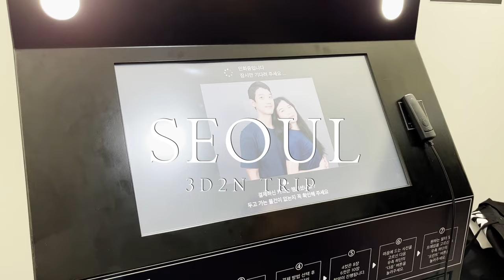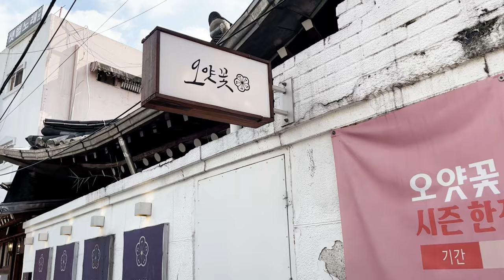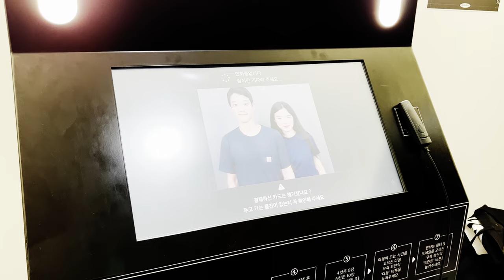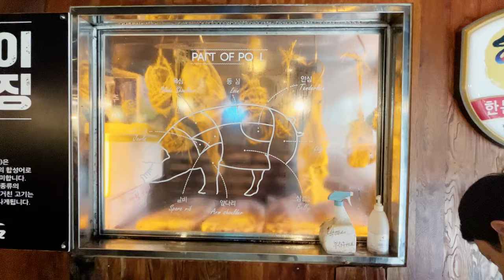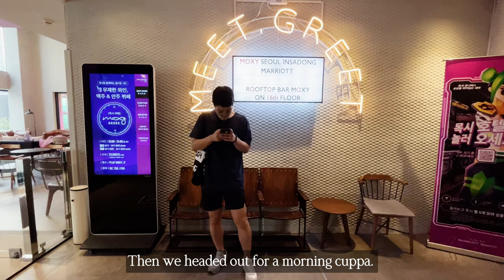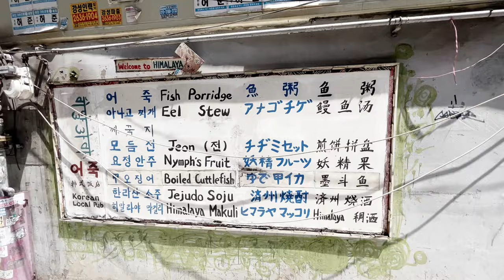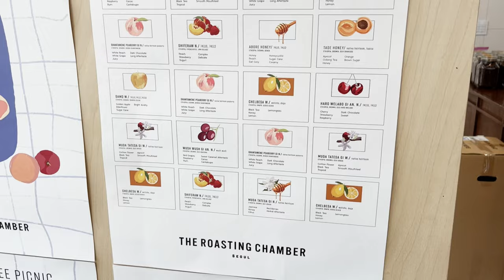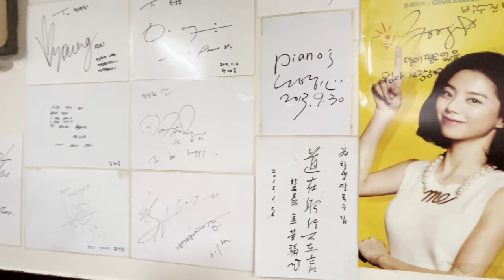Seoul 3D2N 🇰🇷 | Ikseon-dong Cafes, Lamb Skewers, Fish Porridge, Michelin Guide Kalguksu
A week after we arrived in Daejeon with the cats in August, we headed to Seoul for a short trip.

00:00 Introduction
02:03 Ikseon-dong Hanok Village
02:43 Mil Toasthouse
04:28 Dutum
05:38 Moxy Hotel Insadong
07:07 Coffee Bronze
08:08 Himalaya Korean Local Pub (Fish porridge, Fried fish, all things fish)
09:29 The Chamber (coffee)
10:22 Seoul Museum of Craft Art
12:08 Mabong Lamb Skewers (Maebong shop)
14:24 Chan Yang Jip (Clam Kalguksu)
15:03 Tae Geuk Tang (Seoul Station shop)
15:24 Sung Sim Tang (Daejeon Station shop)